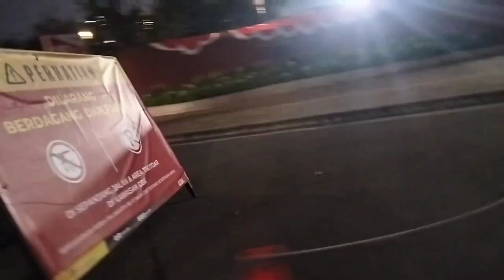NYARI BATU BATU AKIK SAMBIL BERPETUALANG || CURUG CIKARACAK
lokasi ini diambil di salah satu lokasi favorit,untuk referensi lokasi ngebolang di lokasi lainnya atau yang mau endorse menggunakan channel kami silahkan di chat di no ini 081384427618